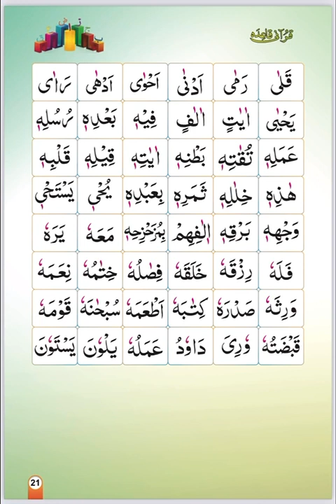Basic of Quran Part 14/B Noorani Qaida Sabaq no=14/B نورانی قاعدہ سیکھیں नूरानी क़ाएदह सीखिये।